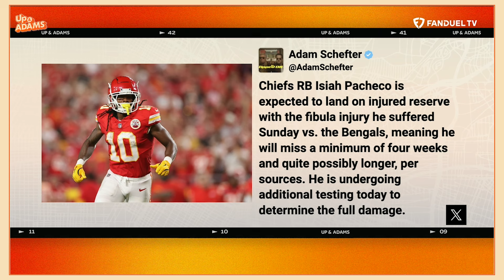Did the Bengals Blow it? Kay Adams Reacts Chiefs Beating Bengals on Last Second Goal